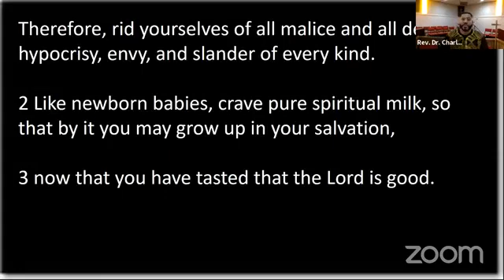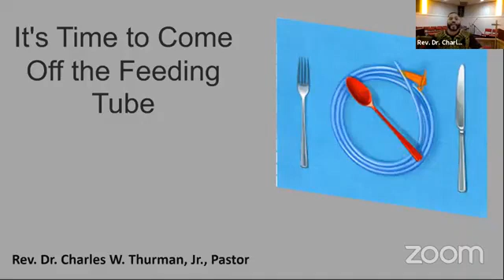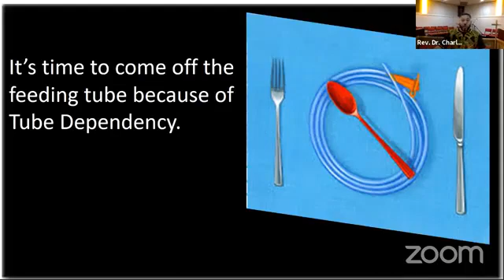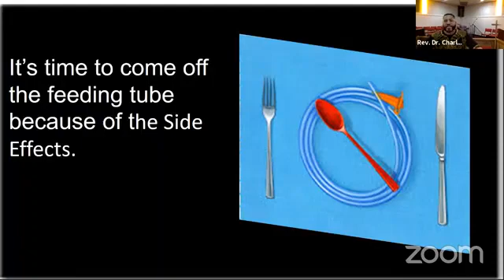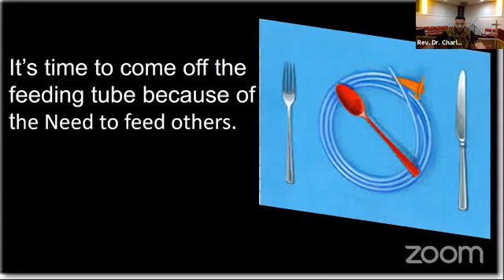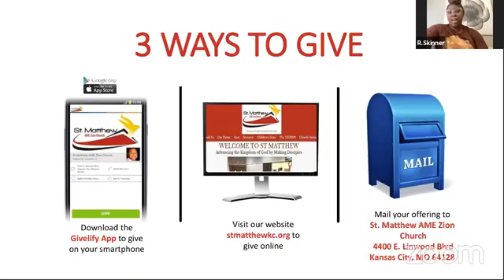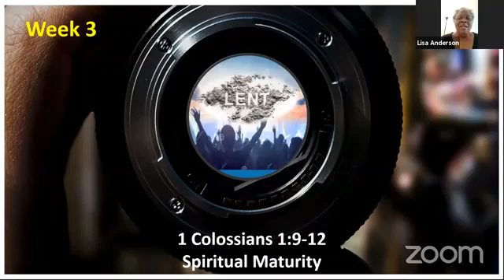It's Time to Come Off the Feeding Tube - 1 Peter 2:1-3 NIV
Pastor Charles W. Thurman, Jr.